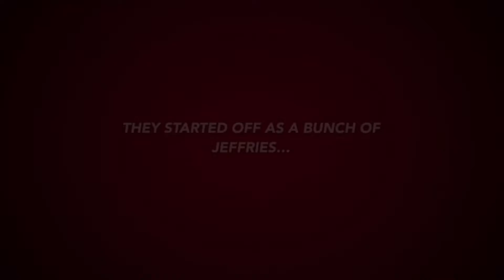HOMITOS OFFICIAL TRAILER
A Lucussy Productions Film

Cast:

Crodonis
Lucussy
Sexy Mf (Martussy)
661 Gardener
The Ho3 Repellents (BOOHOO 1 and 2)
Surfer Man
El Bean
The Bi-curious
Dickbo
Snakeboy
KidBozo
BigBlackN Balls
Ohio Final Boss
Lord Farquaad
Lucussy RED
Crodonis RED
Martussy RED
King Jeffrey
ADONIS
Wojak
Tyrone
The C00chie Man
The Rizzler
Skinwalker
GigaChad
Elder Scrolls 4 Guardian
Johnny Sins
EDP445
Quandale Dingle
Goofy Ahh Uncle
Reeeee
The One Who Asked
ADONIS RED
THE TOP G
Alpha Kyomama
Ben Dover
Mike Oxmall
Dee Snutz
Rae Pyst
Hugh Jass
Moe Lester
Kimmy Hed
Dixie Normus
Candace
Gabe Itch
Yo Momma
HIM

this was made in iMovie lmao